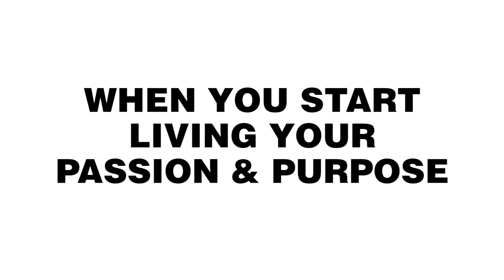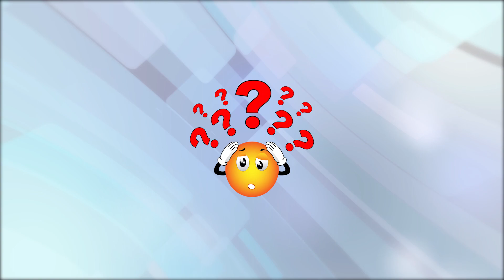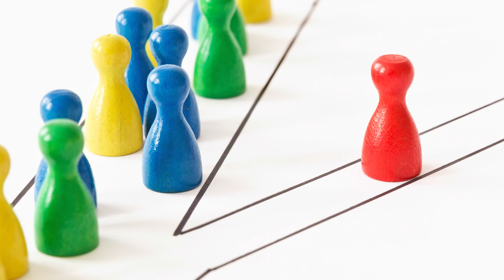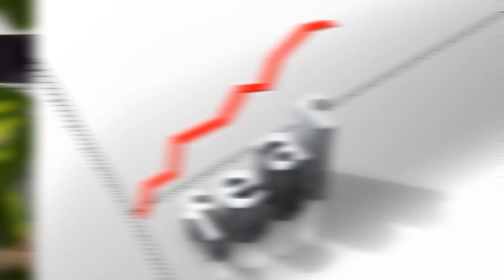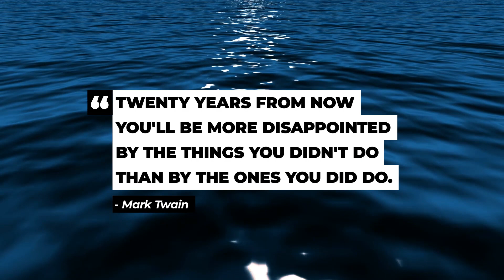12 Things That Happen When You Start Living Your Passion And Purpose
Not many people live according to their beliefs and honor their calling in life. However, there are certain things that happen when you start living your passion and follow your life purpose. While we have many different abilities and strengths, the power of choice is one of our greatest. In most parts of the world, people get to decide how they want to live their lives.

For this reason, you should not allow the fear of failure to prevent you from being all you can be! You are capable of achieving your dreams and become successful if you follow your calling. You just need to stay true to yourself, and continue developing your skills and abilities.

You will be surprised at how far you can go!

Visuals: VideoBlocks / Dreamstime / Pexels / Pixabay / Other